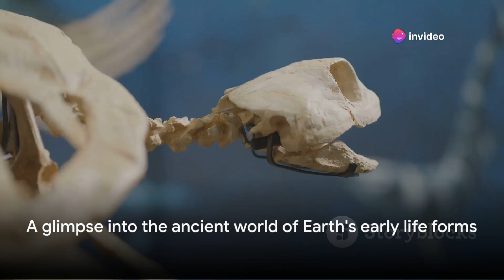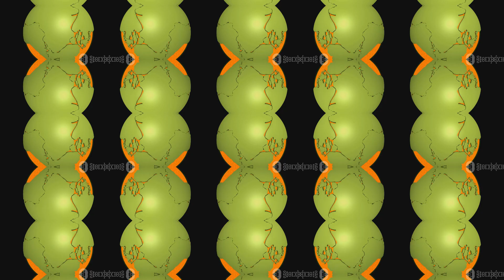What was the Earth like before the Dinosaurs?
Journey back in time with us to explore the captivating era before the reign of dinosaurs! In this video, we'll delve into the mysteries of prehistoric life, uncovering the incredible creatures and landscapes that existed millions of years ago. Discover the origins of early life on Earth, from the ancient seas teeming with bizarre marine animals to the first steps of life on land. This is a fascinating glimpse into a world long forgotten. If you love learning about Earth's history and prehistoric life, this video is for you!

See Less

OUTLINE:
00:00:00
The Dawn of Earth

00:01:51
The First Signs of Life

00:03:58
The Evolution of Multicellular Life

00:05:57
The Rise of Complex Organisms

00:08:07
The World Before Dinosaurs

00:10:04
Conclusion